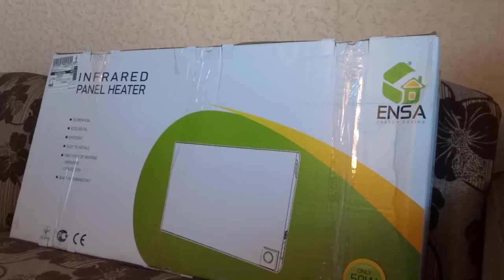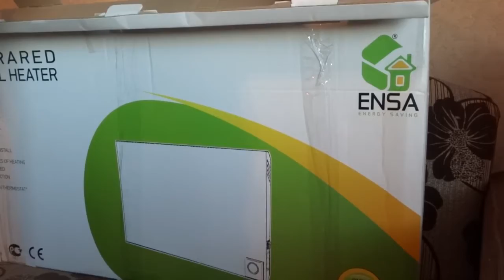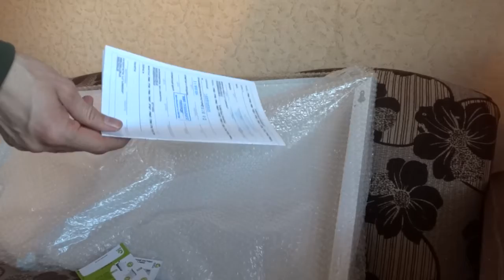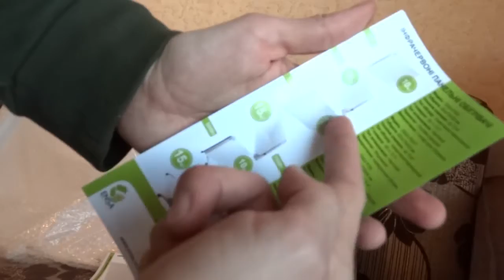Распаковка и обзор электрообогревателя ENSA P750T инфракрасной панели отопления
ENSA P750T инфракрасный обогреватель - нагревательная панель с встроенным термостатом предназначена для автономного или вспомогательного обогрева бытовых и жилых помещений с высотой потолка до 3-3,5м